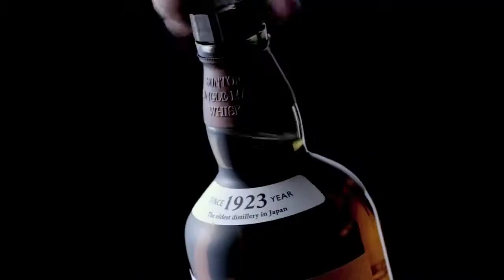mixSUNTORY WHISKY 3D on the Rocks NC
NC vs 3D printer